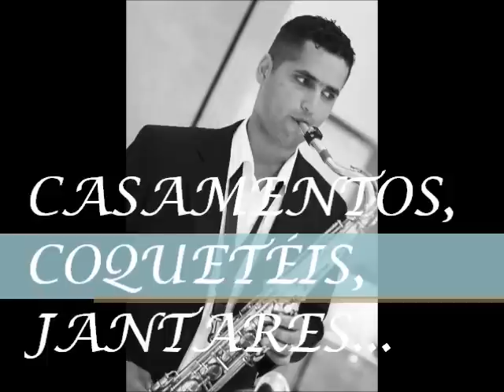SAXOFONE PORQUE CHORAS - Jader Leandro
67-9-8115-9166